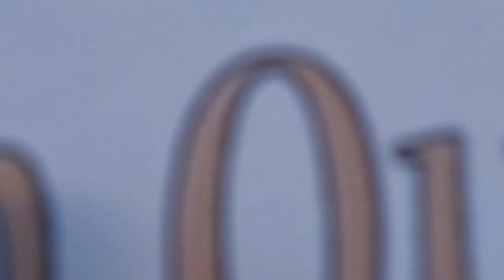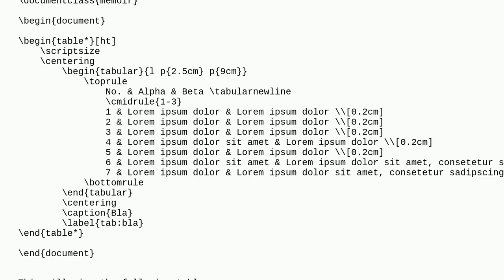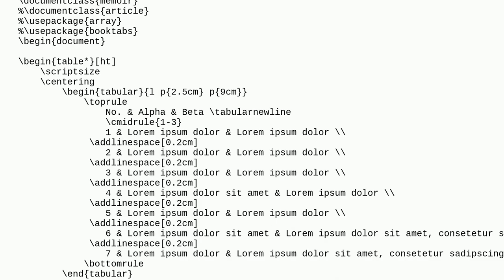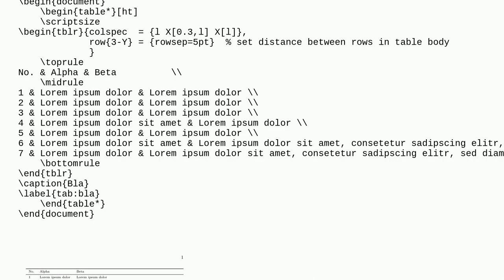Tex: len is ignored for rows with line breaks in tabular when using memoir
len is ignored for rows with line breaks in tabular when using memoir

A special thanks goes out to the community

  memoir tables vertical-spacing padding